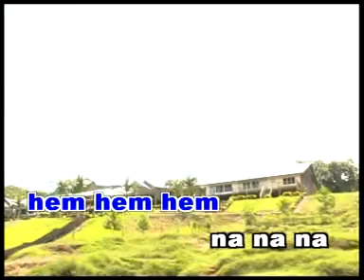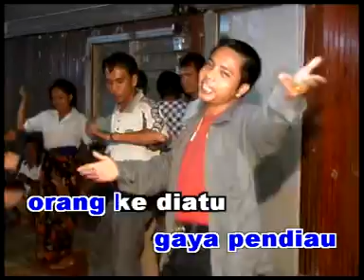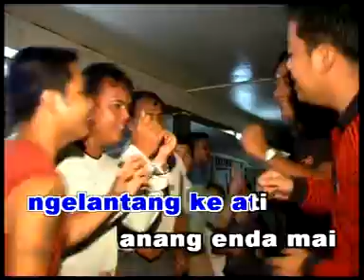Joget Happy (Nadai Jako Nyak)-Koleksi Lagu-Lagu Iban Top Hits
Album kompilasi Raban Hooha 2004 . Dikeluarkan oleh Syarikat Irama & Chee Wah Enterprise Sibu Dianggotai oleh Alo Jana,Remlly Rem,Lerry Silas dan Dom Desmond.Lokasi Pengambaran Video klip Ulu Katibas Song & Ng.Tada ,Kanowit

      intro    :Remlly Jana@Rem
      verse 1:Lerry Silas
      verse 2:Remlly Jana@Rem
c/o verse 3:Alo Jana
      verse 4:Dom Desmond

Lagu/Lirik: Alo Jana
Muzik programing/arrangment: Aesop Salleh
Shooting/Editing: Steven Bana